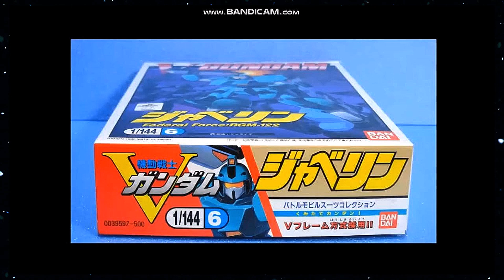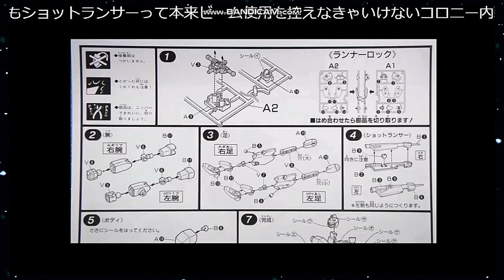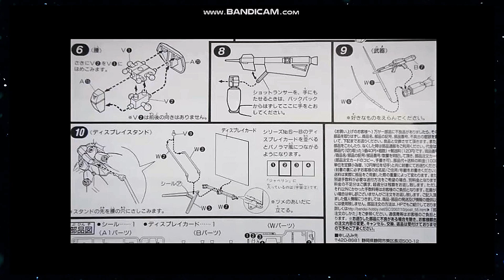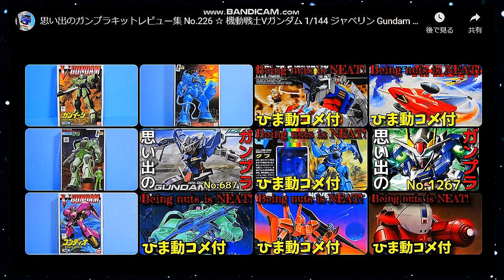【ひま動コメ付】思い出のガンプラキットレビュー集 No.226 ☆ 機動戦士Vガンダム 1/144 ジャベリン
[説明]
Ｖガンダムに登場した地球連邦のモビルスーツ「ジャベリン」をキット化。
ノズル周辺の造形など微妙な印象のあるキットながら、たまに再販されてもすぐにプレミア化するほどの人気キットなのでございやす！

[Amazon]
機動戦士Vガンダム 1/144 ジャベリン